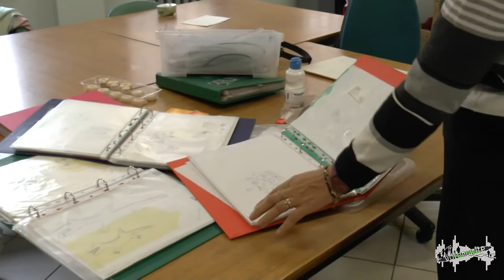Laboratorio Forma e Materia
PresenForma e materia è un Laboratorio orafo che dal 1995 crea al suo interno monili di metallo di alta qualità.
Il laboratorio fa parte della Circoscrizione 1 della Città di Torino